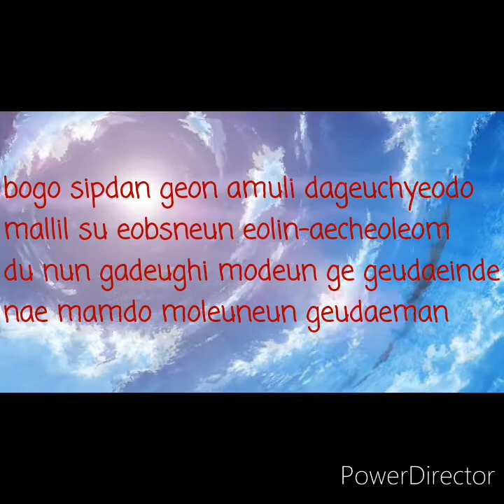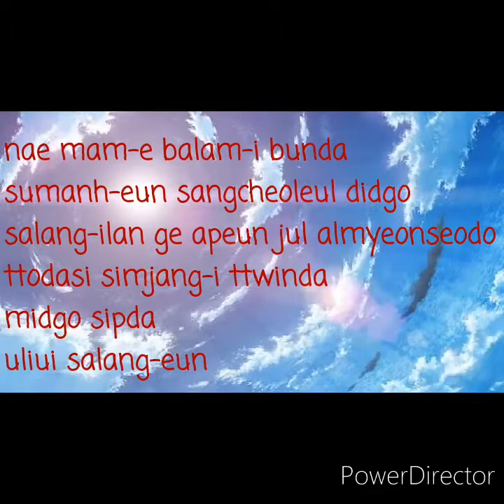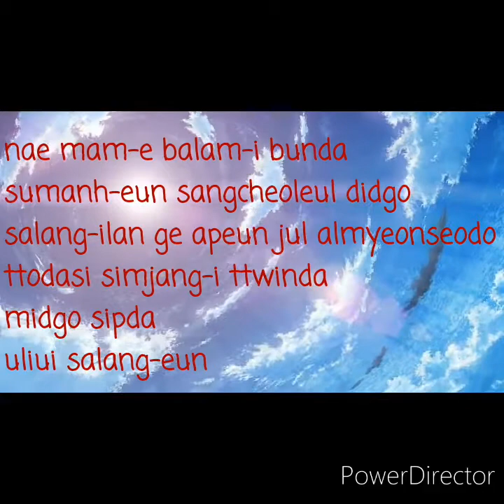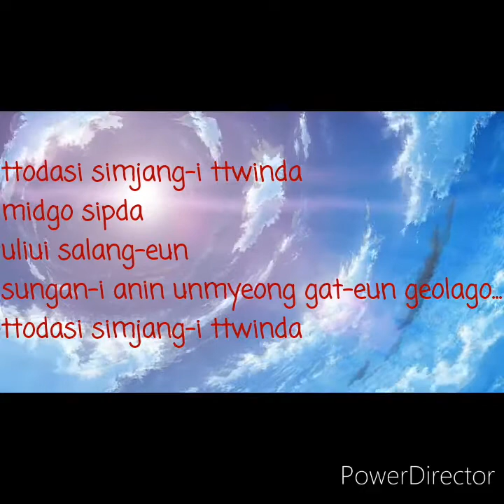Love Medicine (lyrics) Joo Won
love medicine lyrics
love medicine joo woo
love medicine

MV] Joo Won(주원) _ Love medicine(소독약) (Good Doctor(굿닥터) OST Part.6)

'Joo Won', the main character of the KBS Monday/Tuesday drama 'Good Doctor' sang the OST for his own drama. He joined to make a warm and sentimental healing music.

The lyrical piano melody reminds us of an old love, and the lyrics are just like a poem. The word 'love medicine' comes from the line where 'Si-on' says on the drama, "Love hurts. That's why you need a love medicine." Like what he said, love hurts but through love that wounds also can be healed.

'Good Doctor' is the number one drama on Monday/Tuesday, and it showed its highest ratings at 20% recently. The story is made with different surgeons of Sungwon University, and the firm story line through these characters make it one of the best medical drama of the time.

[ MV ] Joo Won （チュ•ウォン） _ Love medicine （消毒薬） （ Good Doctor （グッドドクター） OST Part.6 ）